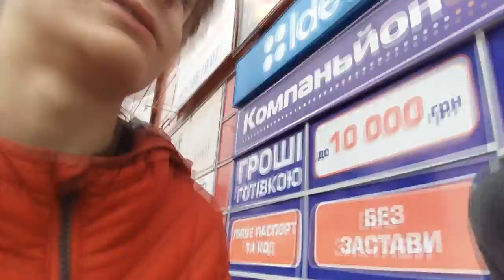VLOG: СХОДИЛИ ЗА КОЛОЙ :D - ЕВГЕНИЙ ЖАРИКОВ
ВЛОГ: СХОДИЛИ ЗА КОЛОЙ, ПОЛУЧИЛОСЬ БОЛЕЕ ИЛИ МЕНИЕ ИНТЕРЕСНО)))